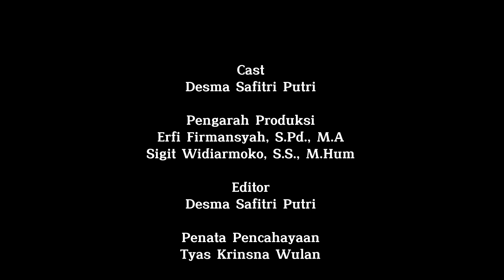Sosialisasi Berhati-Hati Dalam Melakukan Pinjaman Online‼️